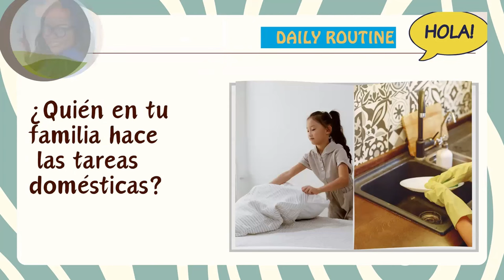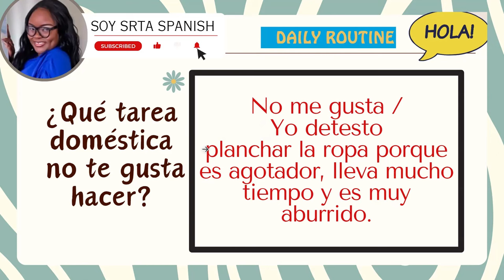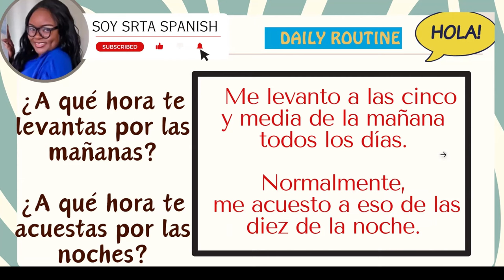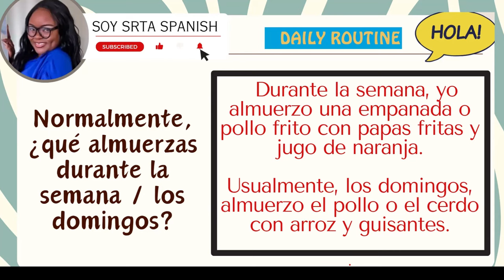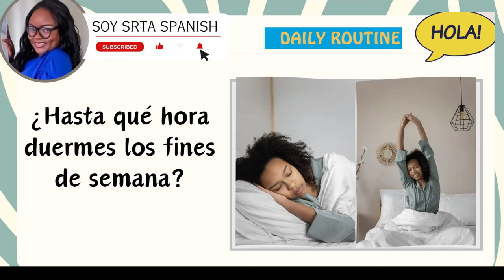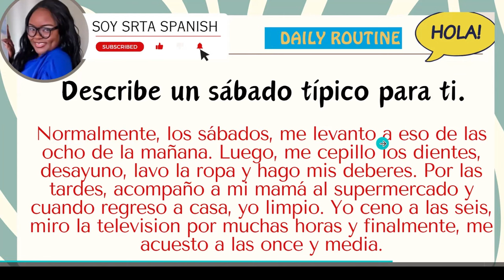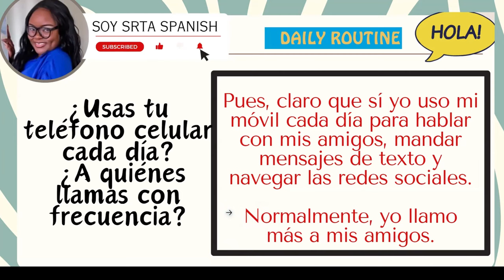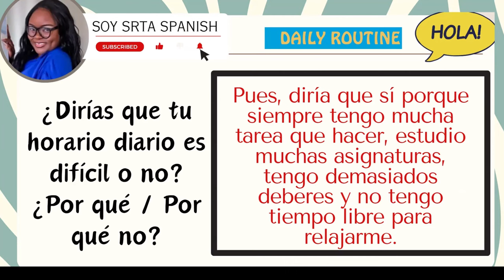CXC CSEC SPANISH ORALS: Guided Conversation - Daily Routine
Hola hola. In this video, we will be responding to several past paper oral questions from the category "Daily Routine". Let's go😊

I also offer online Saturday morning marathon classes at a reasonable price.